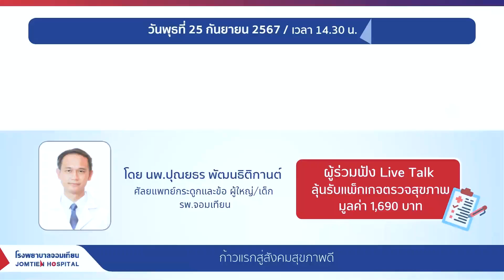Live Talk การผ่าตัดแผลเล็ก ในผู้ป่วยกระดูกและข้อโดย นพ.ปุณยธร พัฒนธิติกานต์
การผ่าตัดแผลเล็ก ในผู้ป่วยกระดูกและข้อ
โดย นพ.ปุณยธร พัฒนธิติกานต์
ศัลยแพทย์กระดูกและข้อ โรงพยาบาลจอมเทียน

🔸 โรงพยาบาลจอมเทียน โทร.